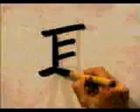Este es de los KANJI mas usados en Japonés | GAMBATEANDO - Japones Para Todos con Teshimide 深い日本語